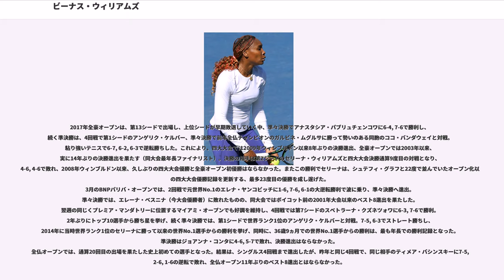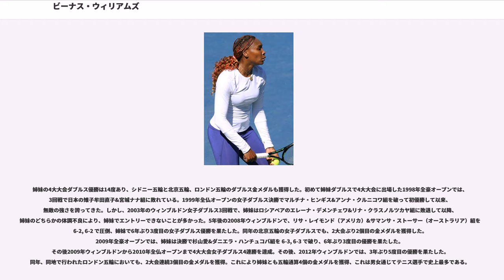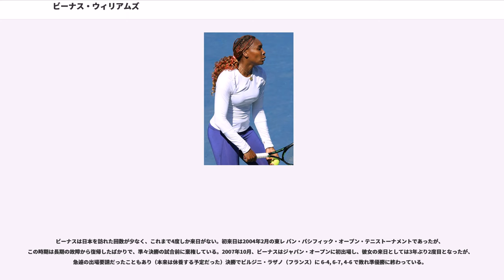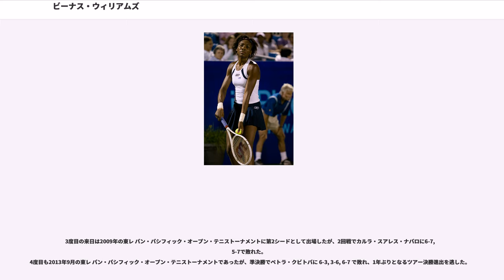ビーナス・ウィリアムズ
ビーナス・エボニー・スタール・ウィリアムズ（"Venus Ebony Starr Williams", 1980年6月17日 - ）は、アメリカ・カリフォルニア州リンウッド出身の女子プロテニス選手。身長185cm、体重73kg、バックハンド・ストロークは両手打ち。これまでにWTAツアーでシングルス49勝、ダブルス22勝を挙げている。自己最高ランキングはシングルス1位、ダブルス1位。

1990年代後半からアメリカ女子テニス界のトッププレイヤーの一人として活躍。妹のセリーナ・ウィリアムズとともに、女子テニス界に「パワーテニス」を持ち込み、これまでの女子テニスのスタイルを一変させた。

シングルス・ダブルス・混合ダブルスでのグランドスラム優勝合計は23回で、特にセリーナ・ウィリアムズと組んだダブルスの優勝回数は、オープン化以降チーム歴代2位タイの14回。

オリンピック金メダル4個獲得は、男女通して妹のセリーナ・ウィリアムズと並び歴代1位タイ。

5人姉妹の4女として生まれる（異父姉妹である。3人姉妹とビーナス、セリーナで別）。1994年10月、同じ年のマルチナ・ヒンギスと同時期に14歳でプロ転向。しかし学業を優先する父親リチャードの教育方針により、最初の2年間は出場試合数を絞っていた。1997年3月からWTAツアーに本格参戦を開始。同年の全仏オープンで4大大会にデビュー（1回戦の相手は日本の沢松奈生子であった）、同年の全米オープンでは、世界ランキング66位のノーシードながら一気に決勝に進出。ヒンギスに 0-6, 4-6 で完敗したが、彼女の登場は当時の女子テニス界に強烈な印象を与えた。当時の目標は、妹のセリーナとともに、“テニス版タイガー・ウッズ”だった。

1998年3月にシングルスで世界トップ10入り。
なお、この年の4大大会の混合ダブルス部門は、ビーナスがジャスティン・ギメルストブ（アメリカ）とのペアで全豪オープンと全仏オープンで勝利した後、セリーナはマックス・ミルヌイ（ベラルーシ）とのペアでウィンブルドンと全米オープンを連続制覇と、ウイリアムズ姉妹が優勝を独占した年となった。
1999年以降、ビーナスは、さらなる躍進を遂げる。1999年3月の「リプトン国際選手権」で、セリーナと初の“姉妹対決の決勝”を戦い勝利するなど、ツアー7勝をあげる。

1999年の全米オープンで、セリーナがグランドスラム初優勝を飾ってからは、2000年以降は徐々に女子テニス界をウィリアムズ姉妹が支配していくことになる。

2000年にウィンブルドン選手権でビーナスが初優勝を果たす（この時は準決勝でセリーナと姉妹対決をしている）。続く全米オープンで4大大会連続優勝。シドニー五輪でも単複の金メダルを獲得し、シングルス「35連勝」を記録した。

2001年もウィンブルドンと全米オープンで大会2連覇。2001年の全米オープンでは、姉妹の夢であった「4大大会決勝での姉妹対決」を初めて実現、ビーナスが勝利した。2002年2月、黒人の女子テニス選手として初の世界ランキング1位に耀く。しかしこの頃からセリーナとの形勢が逆転。2002年全仏オープンから2003年全豪オープンまで「4大会連続」で姉妹対決の決勝となるが、全て敗退。翌2003年のウィンブルドンでも決勝でセリーナに敗れた。

その後、セリーナともども体調を崩し、2003年度テニス・ツアーの後半戦を欠場する。ビーナスは2004年1月からツアーに復帰したが、しばらく4大大会で不本意な早期敗退が続いた。ようやく翌2005年のウィンブルドンで復活。第14シードから勝ち進み、準決勝で大会前年優勝者のマリア・シャラポワに快勝し、決勝戦では（5年前の初優勝と同じ顔合わせ）リンゼイ・ダベンポートに 4-6, 7-6, 9-7 で優勝した。

2006年ウィンブルドンでは3回戦で姿を消したが、2007年では、世界ランキング31位（第23シード）だったが、4回戦でシャラポワ、準々決勝でスベトラーナ・クズネツォワ、準決勝でアナ・イバノビッチ、決勝ではマリオン・バルトリを 6-4, 6-1...